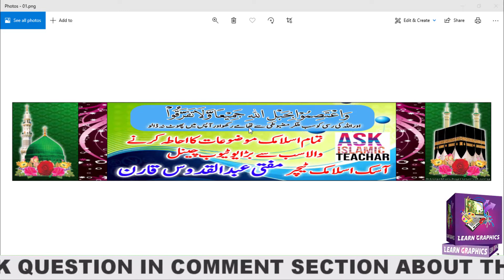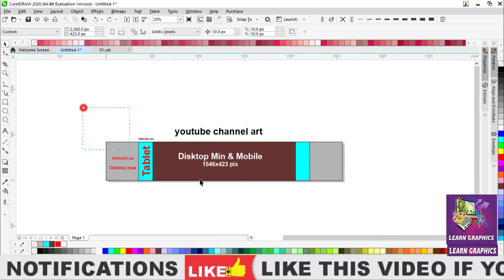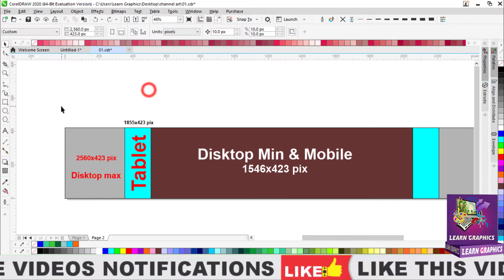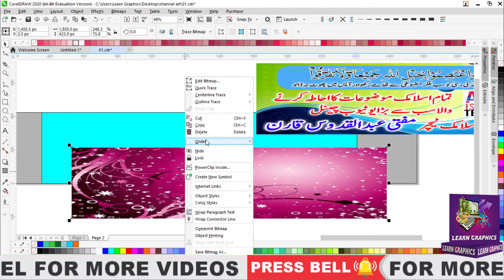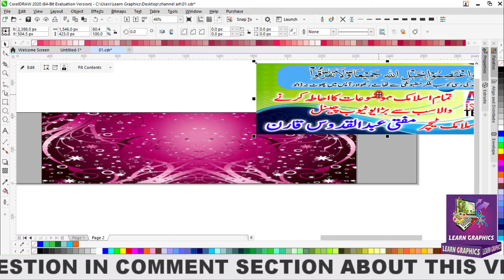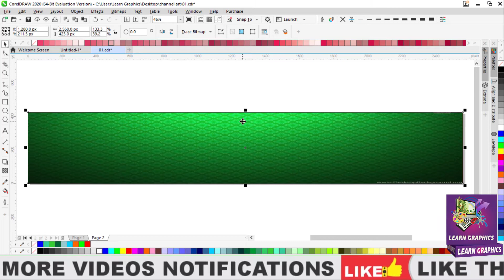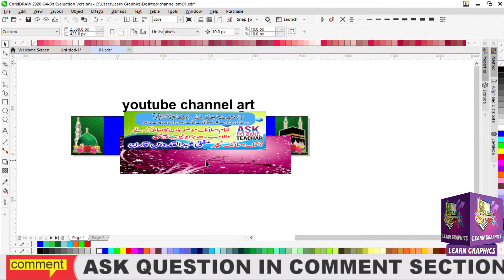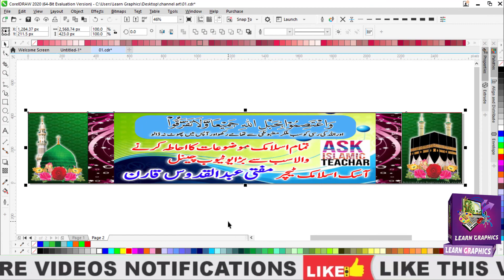how to creat youtube channel art | free download templates | created by Learn Graphics in urdu hindi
اسلام عليكم دوستو میرا نام جعفر مدنی ہے
میرے چینل کو سبسکرائب کریں دوستو اور 1000 سبسکرائبر حاصل کرنے کے لیے مجھے سپورٹ کریں شکریہ
سی ڈی آر فائل
پی این جی
پی ایس ڈی
اور بہت کچھ
جلد ہی میرے چینل پر

my name is Jafar Madni

Description
Hello Everyone,
Learn Graphics  is dedicated to my love for graphic designing and teaching. I am doing graphic designing since 2007,
and I have mastered few skills in past few years. I would love to share my knowledge of useful graphic design software especially CorelDraw,
Adobe Photoshop,Adobe Illustrator,Adobe Premiere Pro,Adobe After Effects.
If you are a learning graphic designing or you are a graphic designer, this channel is certainly for you. Together we grow.

password is in video 3 parts.

Kind Regards

M Jafar Madni